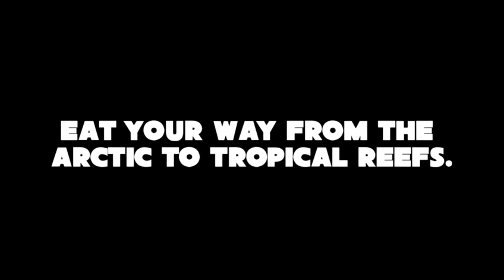Hungry Shark: Part 2 - Trailer (Reupload)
This trailer was almost lost forever since FGOL deleted it, but I found a reupload on DailyMotion. Decided to upload it to YouTube.